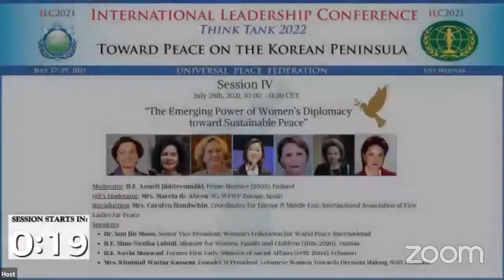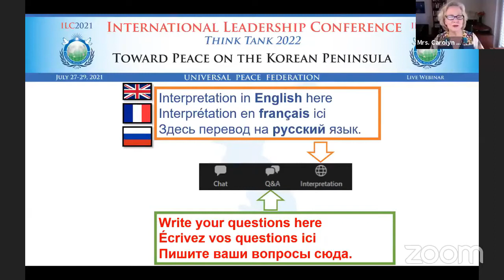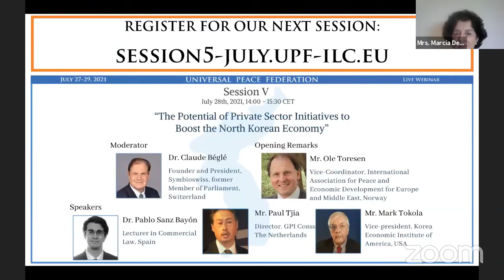ILC2021 7 Session 4 The Emerging Power of Women’s Diplomacy toward Sustainable Peace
The state of international affairs should reflect the society it represents. Therefore, women’s inclusion in leadership is vital to serve the best interests of human development, peace, and prosperity. They often impact in innovative and effective ways by bringing a people-to people diplomacy and local knowledge to the global agenda. Women leaders, including First Ladies, have been able to open doors for the sharing of cultures, building bridges between people and generations, and providing realistic solutions. This session will celebrate women in diplomacy, highlight their successes and challenges as they serve their nations, and provide models for women’s engagement in advancing the peaceful settlement of the two Koreas.

Moderator: H.E. Anneli Jäätteenmäki, Prime Minister (2003), Finland
Welcoming Remarks: Mrs. Carolyn Handschin, Coordinator for Europe & Middle East, International Association of First Ladies for Peace

Speakers:
H.E. Neziha Labidi, Minister for Women, Family and Children (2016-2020), Tunisia
H.E. Nayla Moawad, Former First Lady, Minister of Social Affairs (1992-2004), Lebanon
Mrs. Kholoud Wattar Kassem, Founder & President, Lebanese Women Towards Decision Making NGO, Lebanon
Dr. Sun Jin Moon, Senior Vice President, Women’s Federation for World Peace International